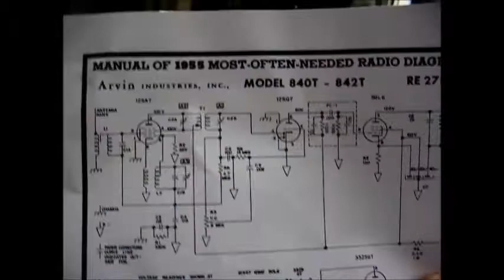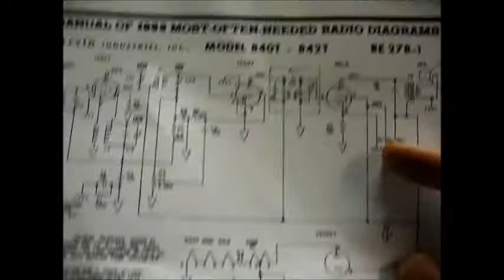Repair of a 1954 Arvin metal midget tube radio model 840T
A couple of years ago, I purchased this Arvin four tube metal cased radio for two dollars at a roadside sale. I actually know the guy who had it and it had previously been used for nothing more than decoration on a wooden shelf on their front porch (these people were real big into the "country cutsie arts & crafts" thing). I was rearranging the junk in the shop the other day, found this radio, and decided to play around with it.

The first thing I did was ohm out the RF/IF coils and the audio transformer to make sure they were not open. In the past, I've seen a few of these midget tube radios with open coils/transformers and that can be a problem.

After I determined that the coils and transformers were OK, I replaced the old paper and electrolytic capacitors. All the paper capacitors were leaky and the multi-section electrolytic filter capacitor was totally open.

After that, I checked for continuity across the AC plug and found an open; which, indicates a burned out tube filament, open power switch, or other fault in the filament string. Originally, the 12BE6 converter tube was missing; but, it was no problem coming up with one of those from my junk. Then, I found that ALL THREE of the remaining tube filaments were open; which, is something I've never seen in the 25 years that I've done this. I figure that either lightning struck the radio or the radio was plugged into an improper power source.

After I replaced the tubes, the set came to life; but, the volume would not go down. The fault turned out to be the volume control; which, was a 2 megohm unit. In my junk box, I found a physically identical control that was a 1 megohm unit; which, works OK.

I replaced the power cord and installed a new antenna wire, put it all back together, and the radio was dead. After not finding an open tube filament, I pulled the chassis back out of the cabinet and found that the power switch on the rear of the "new" volume control had opened. I'm sure I have a replacement around here somewhere; but, for now, I have the power switch jumped out.

Later, I want to replace the non-polarized AC cord with a polarized cord and I also want to wire the AC switch in the "hot"side of the line. With the switch in the neutral side of the line, there is always a chance of a "hot" chassis, no matter the plug position. If the chassis is cold with the set on, it will be hot with it off (due to a path through the filament string to the chassis). With the switch in the hot side of the line, this problem will be eliminated (assuming that the AC outlet is wired correctly).

Another problem I need to address is the "across the AC line" capacitor. Vintage AC line capacitors are an accident waiting to happen. Modern film capacitors like what we use in the rest of the set are an improvement; but, for AC line bypass, it is best to use a special safety capacitor rated for AC line use.

As long as I have the radio, I'm not worried too much about the AC cord or the line bypass cap; but, I would want to make these revisions if I were to pass this set along to someone. Being a metal cased radio, there is danger of shock and we want to keep that danger to a minimum.

These radios sold for a cheap price when new and are not the best performers; but, considering that they only use four tubes, they are OK and certainly better than many modern AM radios. These radios do not have an IF amplifier stage; so, the circuit relies on whatever gain that's provided by the converter stage. Generally, these radios require a long wire antenna (an outside antenna would be best) and they do best with strong local stations (although this one was picking up several distant stations with an antenna wire running out the shop window.

These small metal midget radios date back to the late '30's and lasted up until the mid '50's. Most of them used the larger octal based tubes; but, the last ones (radios such as this one) use the smaller severn pin miniature tubes. There were also some two and three tube models made during the late '30's-early '40's and these are also found under the Sears Silvertone brand name.